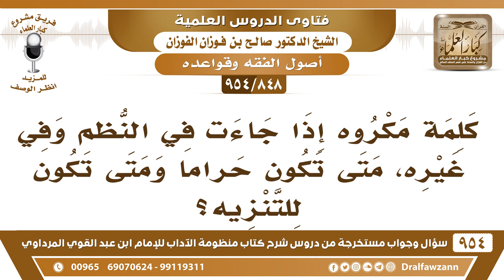[848 -954] كلمة مكروه إذا جاءت، متى تكون حراما ومتى تكون للتنزيه؟ - الشيخ صالح الفوزان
-[848 /954] السؤال: كلمة مكروه إذا جاءت في النظم وفي غيره، متى تكون حراما ومتى تكون للتنزيه؟
الجواب: عند المتأخرين المكروه تنزيه، أما عند المتقدمين يُطلقون المكروه على الحرام.
للاشتراك في قناة الشيخ صالح الفوزان
سؤال وجواب من شرح منظومة الآداب ( 945 ) مقطع

للاستفسار والإقتراحات والدعم
رئيس الفريق
لمشروع كبار العلماء